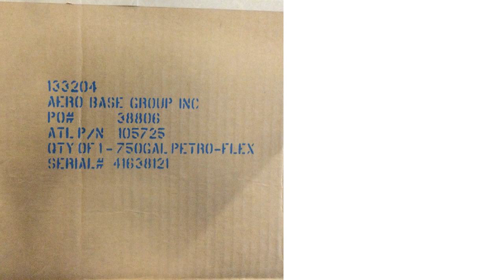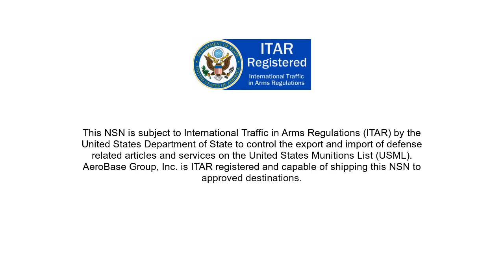NSN 4240-01-541-1745 Fuel Bladder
NSN: 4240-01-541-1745 a Fuel Bladder. Part Number: 105725. This product can be located in our Safety And Rescue Equipment section on our